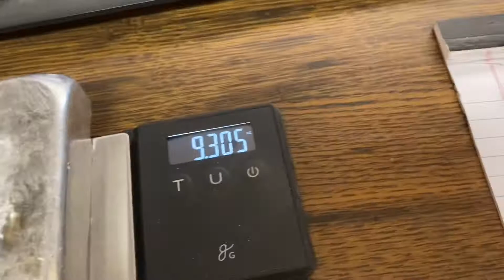Just and Ingot Making Video - Aluminum cable Refined into Ingots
Made these for future projects. Stripped wire and melted aluminum into ingots. Debated selling these as a lot, but in this state the price of the lot would be less than the cost for shipping. So I'll save them. Nice thing about ingots is the are ready to go, no stripping or cutting to do, just melt and pour!

0:00 Materials
0:43 Stripping
1:22 Pouring
4:40 Weighing

aluminum,
business,
build,
future,
crafts,
living spaces,
startup,
sba loan,
amazon business,
living room,
sole proprietorship,
side table,
entrepreneurs,
craft store,
starting a business,
corporations,
living room set,
ingot,
living,
melt,
homemade,
handmade,
spot price,
prices,
market,
market price,
melt price,
metal,
metals,
sell,
bin